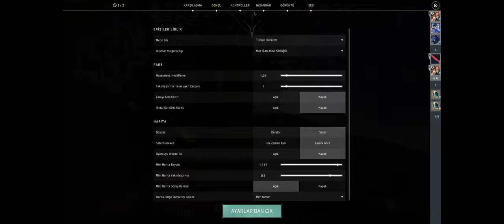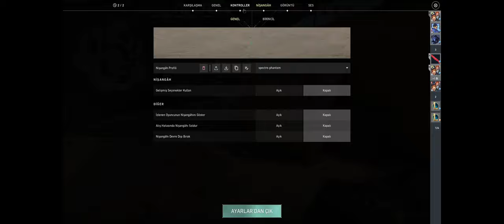HİLE DEĞİL REYNA BEBEĞİM 4!